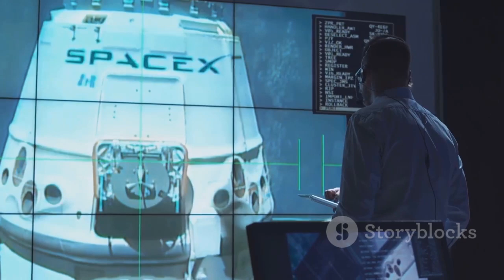Elon Musk’s HORIZONTAL Starship Moon Landing Method Without Legs Shocked NASA!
Elon Musk’s boldest Starship proposal wasn’t about engines, fuel tanks, or lunar refueling—it was a landing method so radical it stunned NASA engineers. SpaceX once explored the idea of landing the massive 50-meter Starship horizontally on the Moon using its forward flaps as improvised landing feet, eliminating landing legs entirely. This shocking “no-legs” concept aimed to simplify hardware, reduce weight, and push SpaceX’s philosophy of radical minimalism to the extreme. But NASA, responsible for astronaut safety and mission assurance, viewed the idea as far too risky. Horizontal touchdown introduced massive uncertainties in vehicle dynamics, stress loads, crew safety, and surface stability. Hidden rocks, uneven terrain, and lunar dust could send the vehicle tumbling. The proposal triggered intense debate: Could innovation justify the risk? Or did safety outweigh bold engineering? In the end, NASA rejected the legless horizontal landing system, forcing SpaceX to redesign Starship with an advanced set of six articulated, adaptive landing legs for the Artemis missions. The story of this rejected concept reveals the clash between SpaceX’s extreme innovation and NASA’s rigorous safety standards—and why the Moon demands engineering solutions unlike anything attempted before.